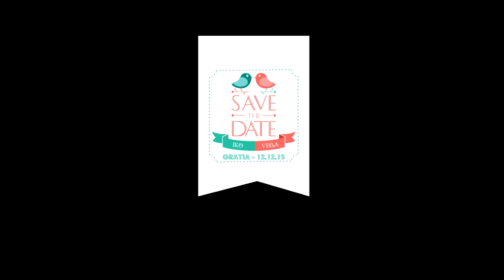Ikonawa + Vega Pre-Wedding Video - "Cross Path"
Cross path.

Is to meet someone by chance and not by choice.
I was wondering whether me crossed your path or you crossed mine.
All I know is we met by chance and we never choose to.
A chance that change everything.

Change the way I think about fate.
Change the way I think about love.
Change the way I think about life.

So I took the chance to know you more.
I took the chance to love you more.
Every single day in my life.

I once heard people say "Love doesn't make the world go round. Love is what makes the ride worthwhile.".
I won't promise you a sunshine for everyday.
But I will be dancing with you when we have to dance in the middle of the rain and hold your hand when the rain stops.

Love,

Positivo

For any further information, you may catch us on:
- BlackBerry Messenger : 7ED8CB55